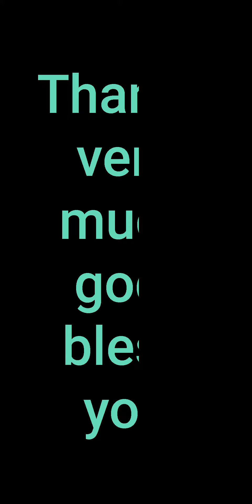Billa painter Bhogpur Purani abahdi Jandiran